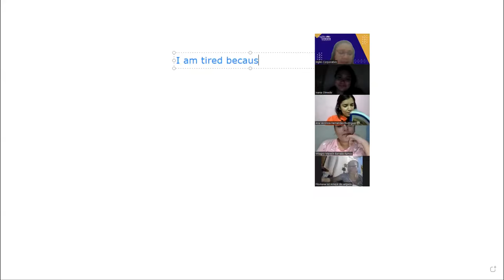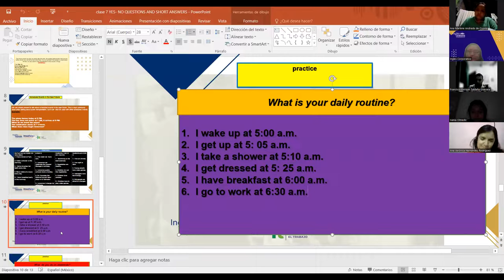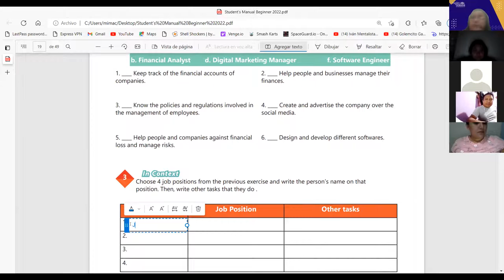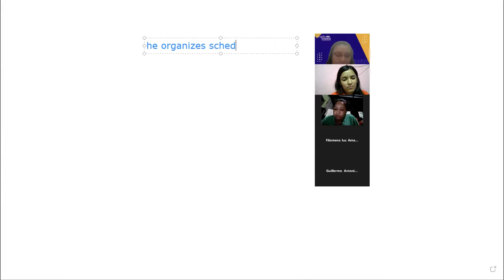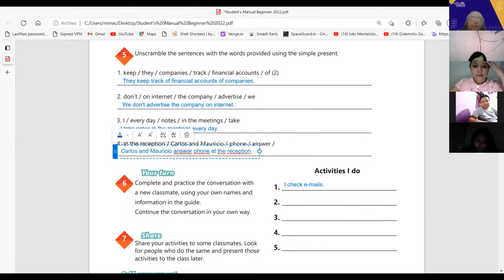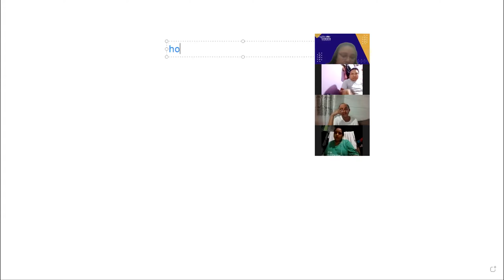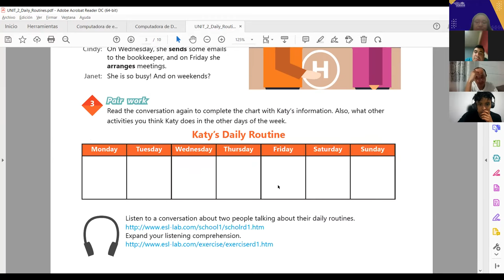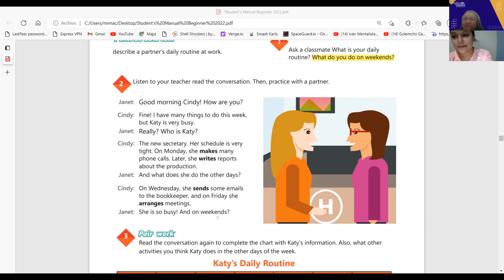Inglés Corporativo- 30-08-2022- YES- NO QUESTIONS AND SHORT ANSWERS